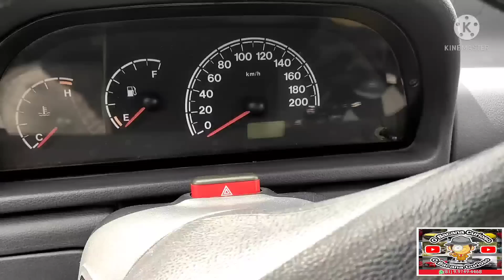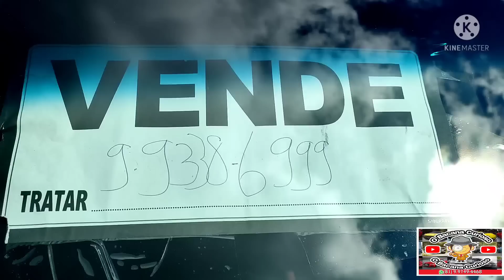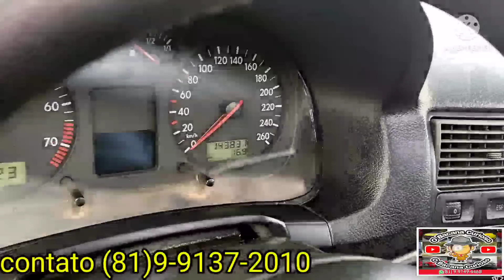feirão de carros de Caruaru hoje temos 13 carros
feirão de carros de Caruaru aqui vc encontra o seu carro novo e usados venha conhecer vc também essa feira acontece todos os domingos a partir das cinco horas da manhã e fica vizinho ao hospital regional do agreste em Caruaru.